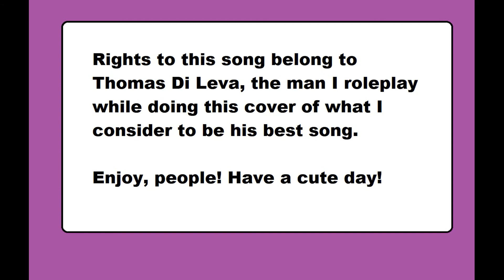Drömmen om Sverige ( Thomas Di Leva special deluxe )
Jag gör en deluxe-version av denna låt, utklädd till Thomas Di Leva.
Gitarren jag använder är en 2015 Sigma D 41 special.
Njut, om ni kan, alltså.